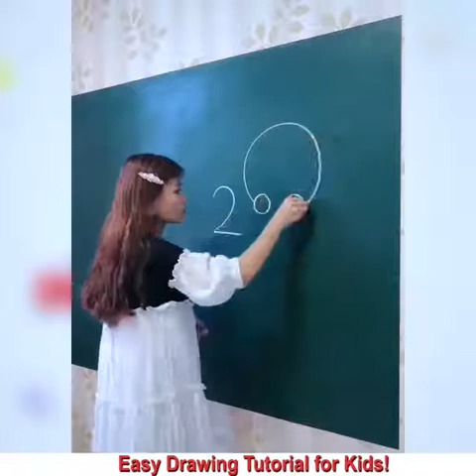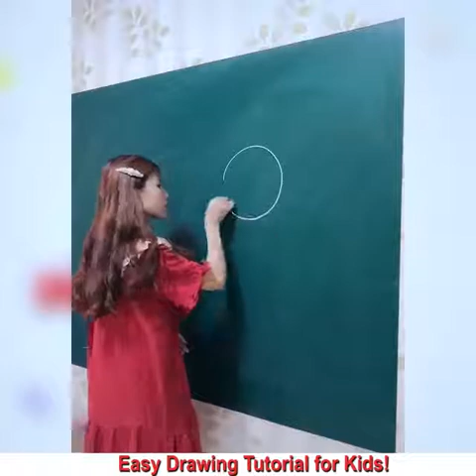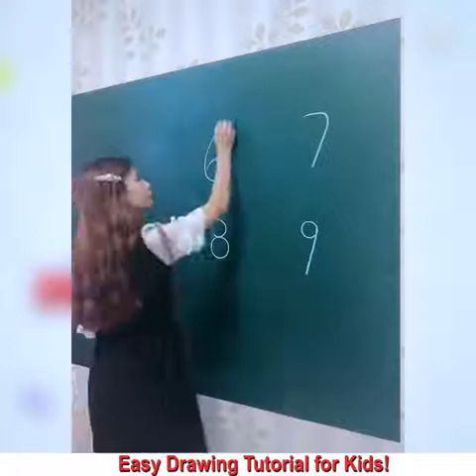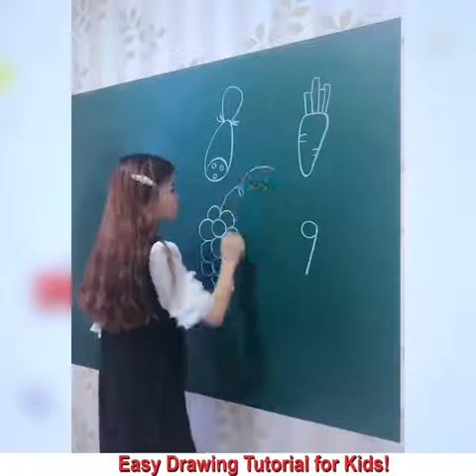Drawing in Numbers